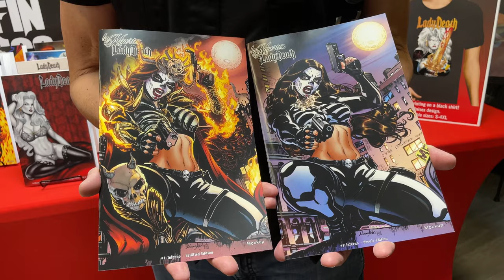JUST ADDED! Inferno Heroic & Hellified 2-Book Set by Adriana Melo!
Limited to just 99 serially numbered sets!

Pledge NOW or Add-On to your current pledge!

GET CONNECTED!